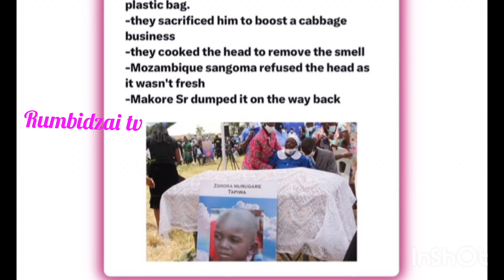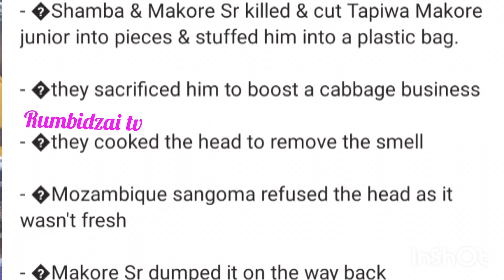heartbreaking💔😭 Tapiwa makore's killers vazotaura kune musoro wemwana as vanot vakatanga vaubika😭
Heartbreaking 💔😭Tapiwa makore's killers vazotaura kunemusoro wemwana as vanot vakatanga vaubika😭